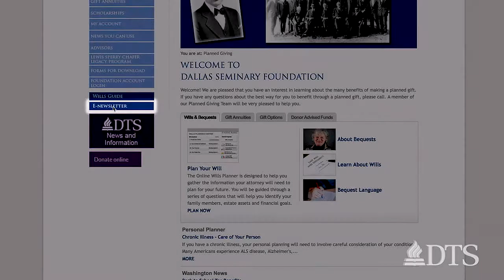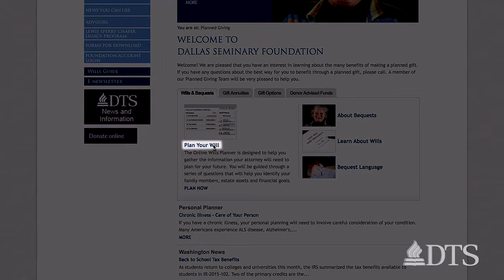How Dallas Seminary Foundation Supports DTS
Mr. Steve Golding, president of the Dallas Seminary Foundation, talks about DSF and its support through providing scholarship assistance to DTS students, support for DTS graduates, and financial advice to donors.